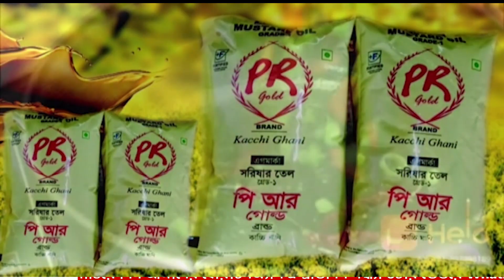চাকরি পাওয়ার আশ্বাসে এসটিজিটি উর্তীণ ছাত্রছাত্রীদের বিক্ষোভ